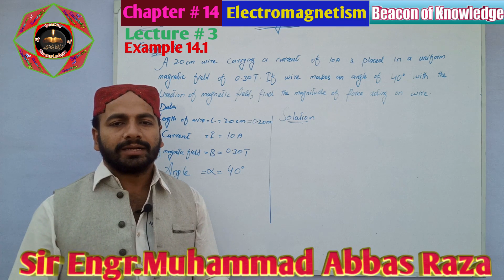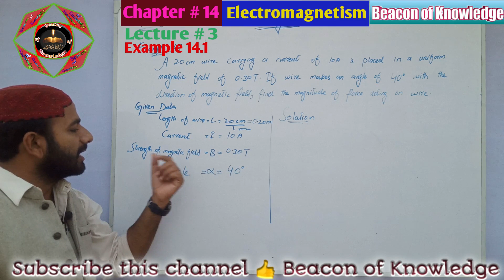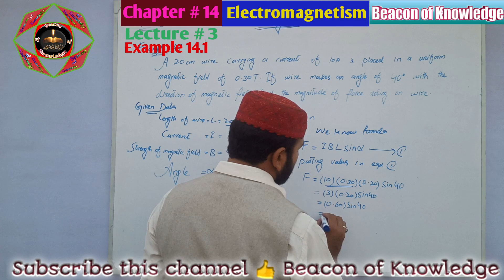Example 14.1 Force On A Current Carrying Conductor In A Uniform Magnetic Field Lecture-3-Urdu/Hindi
Beacon of Knowledge
We welcome to all of you on our channel beacon of knowledge. As the name suggest our channel is a source of getting knowledge and we know knowledge is endless.
All kind of knowledge would be discussed over here. It relates to academic and technical education.
Special thanks for visiting from the team of beacon of knowledge Engr. Muhammad Abbas Raza, Muhammad Bilal(Ahmad) And Samar_SK